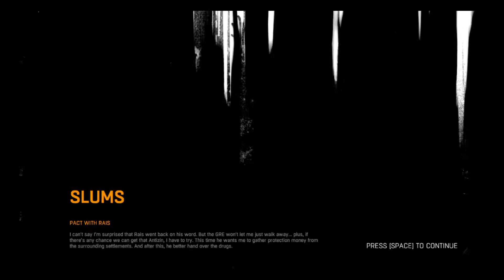Let's Play Dying Light: Mission 3 - Pact With Rais [Part 4]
1080p quality available. Live Commentary. Sorry if my button fapping bothers you :(

Mission is Pact with Rais - We have to go deal with the antagonist himself. Desperate times, desperate measures

Also, let me know how to make my videos better in the future. Constructive criticism will help me improve not only my videos, but myself as a commentator/player and be able to give you the best type of gameplay that you can enjoy. After all, my job is to entertain you! Thank you very much in advance and have a great day.